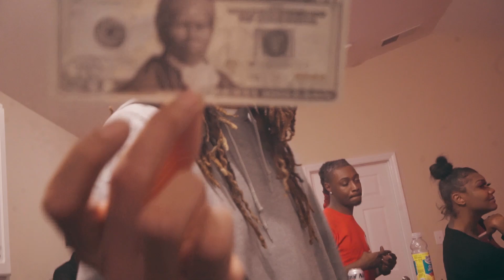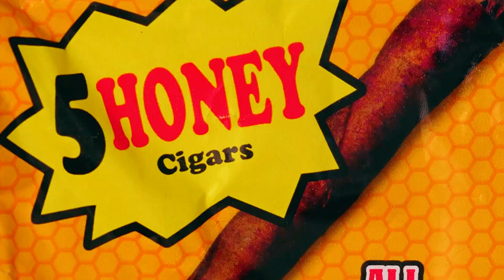BennyBoutIt x Bos Tizzy - GimmeGang | Shot By: Outsiders Prod.